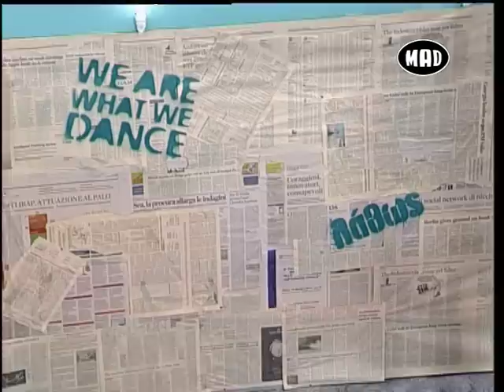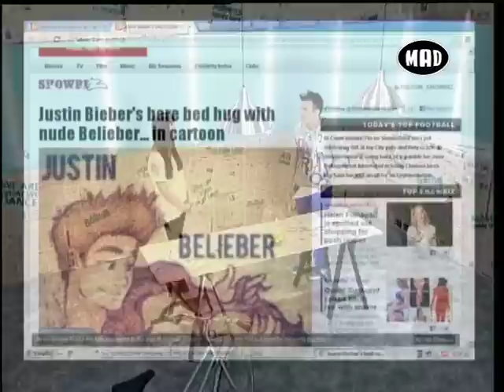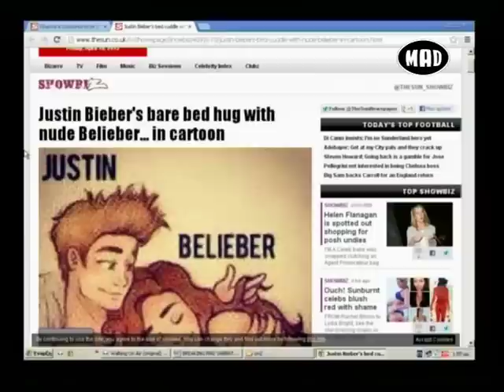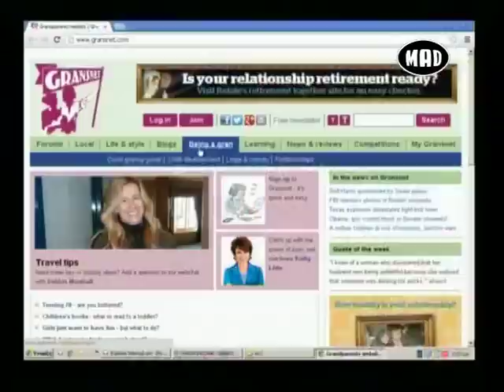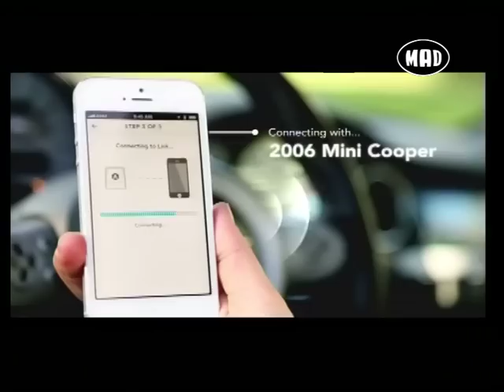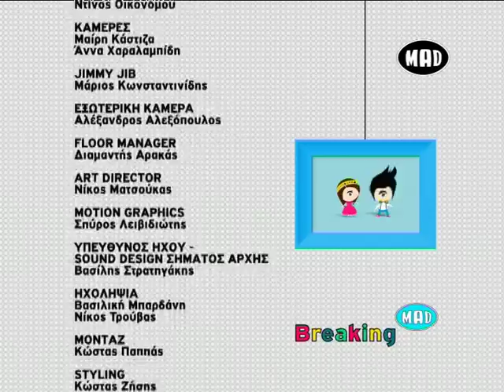Στα παρασκήνια του MadWalk by Coca-Cola light(Breaking Mad 20.4.13)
Στα παρασκήνια του MadWalk by Coca-Cola light & το νέο facebook για παππούδες κ για γιαγιάδες :-)

Δες το Breaking Mad με την Μαίρη Ρετσίνα και τον Δημήτρη Μαυροκεφαλίδη κάθε Σάββατο και Κυριακή στις 11.00 και σε επανάληψη κάθε Δευτέρα και Τετάρτη στις 21.00.